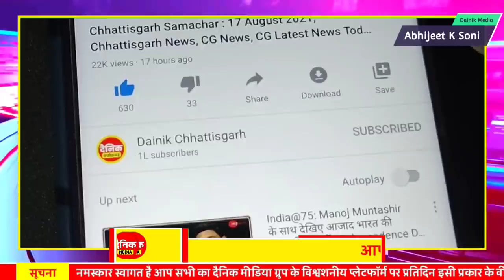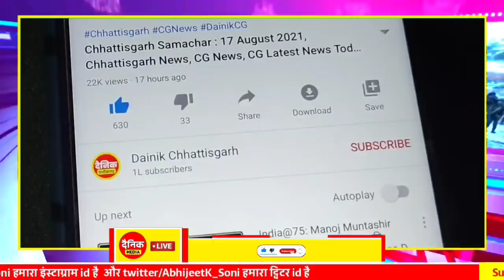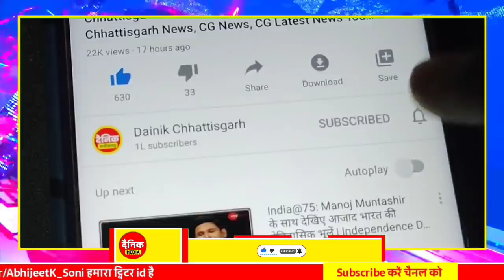Chhattisgarh Samachar : CG News Today, Chhattisgarh News, CG News, CG Latest News Today, IBC 24 CG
online classes business administration,